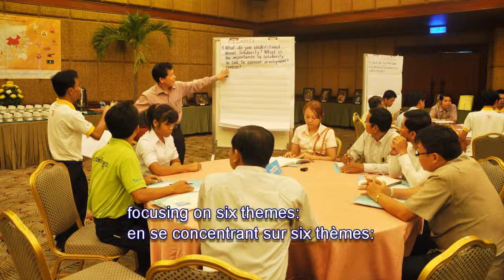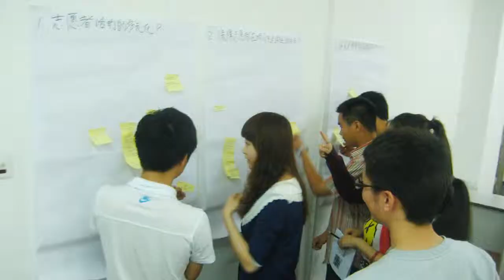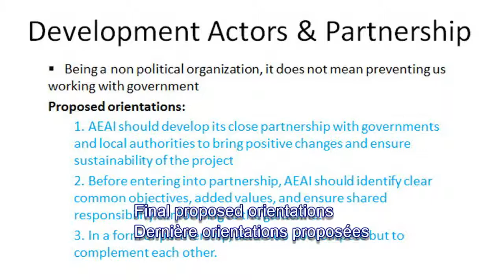ETG3 in Southeast Asia & China